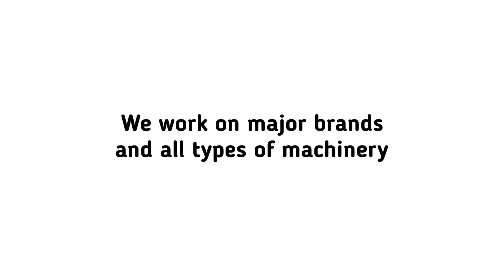Knight's Servicing & Repairs, Eastleigh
Knight's Servicing & Repairs are a horticultural and agricultural machinery servicing, repairs and sales in Eastleigh with more than 25 years of experience.

We offer a mobile service that covers a wide area surrounding Eastleigh, Southampton and Portsmouth.

Some of the brands worked on include Gianni Ferrari, Mountfield, Honda, Kubota, John Deere, Hayter, Toro, MTD, Kawasaki, Polaris, Husqvarna, JCB, Hitachi, Briggs and Stratton.

R95 Argosy Crescent, Eastleigh, SO50 5RS